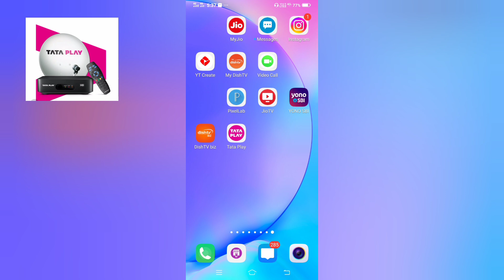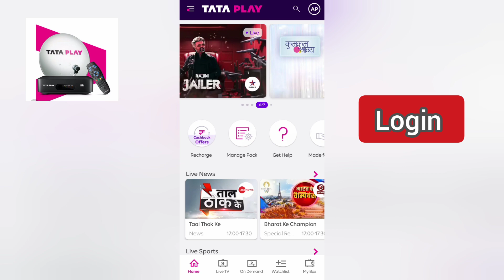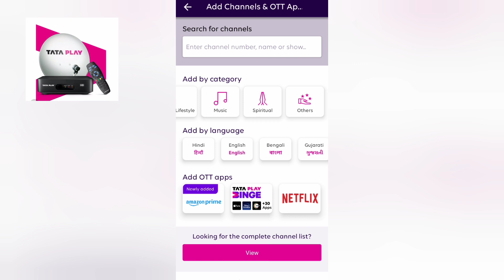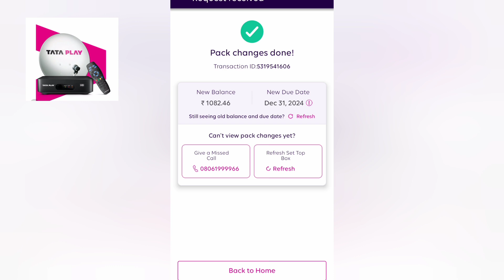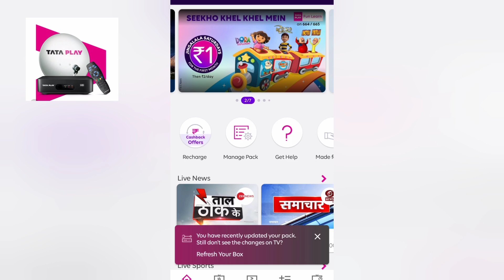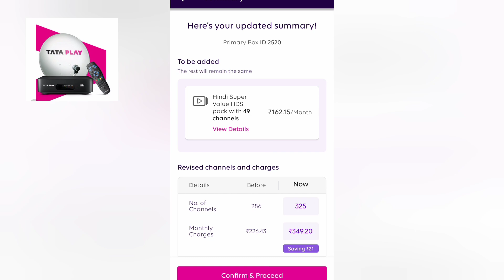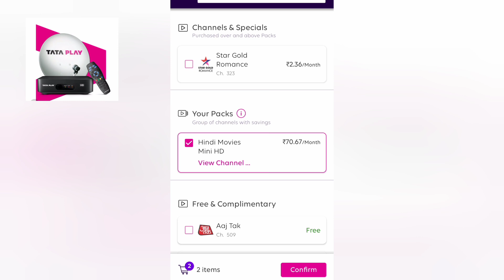Tata Play में चैनल Delete करे मात्र 2 मिनट में। How to Drop Channel in Tata Play। Tata Play App।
Tata Play App से अपने चैनल हटाएं मात्र 2 मिनट में।  How to Drop Channel in Tata Play। Tata Play App। Tata Play channel delete Kaise kare। Tata Play plan sasta kaise kare। How to add channel in Tata Play app। Tata Play me channel kaise Remove kare।
Tata sky sasta pack kaise banaye।
Tata sky pack sasta kaise kare।
Tata sky channel kaise delete kare।
Tata Play app kaise login kare aur apna package sasta kaise banaye।

all information in this video।